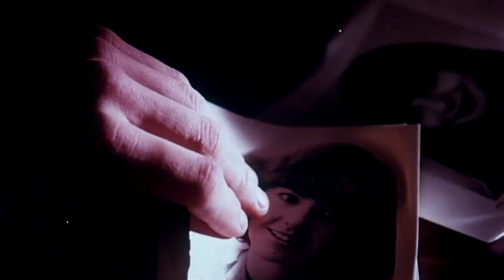🎥 Prom Night 1980 (Horror Movie)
🎥 Школьный бал (Prom Night) 1980 (Horror Movie)

Prom Night is a 1980 Canadian slasher film directed by Paul Lynch, written by William Gray, and starring Jamie Lee Curtis and Leslie Nielsen. The plot follows a group of high school seniors who are targeted at their prom by a masked killer seeking vengeance for the accidental death of a young girl six years earlier. It features supporting performances from Casey Stevens, Eddie Benton, Mary Beth Rubens and Michael Tough. Prom Night was filmed in Toronto in late 1979 on a budget of $1.5 million. Distributed by AVCO Embassy Pictures, it premiered in the United States in July 1980 in select cities, and was an immediate financial success. Its release platform expanded to major cities such as Los Angeles and New York in August, where it was again met with high box-office receipts. At the time, the film was AVCO Embassy's most financially successful release, breaking weekend records in Los Angeles, Philadelphia, and New England.

«Школьный бал» — фильм ужасов 1980 года.

Слоган фильма: «There's a special night in the lives of all of us. A night to be beautiful. To be desirable. A night we can break all the rules and make our own. Prom night».

Детишки в развалинах играли в убийц. Одна из девочек сорвалась и разбилась до смерти по вине игравших. Через шесть лет во время школьного бала кто-то решил отомстить, превратив школу в кровавую баню.